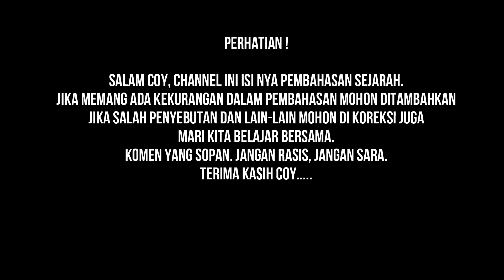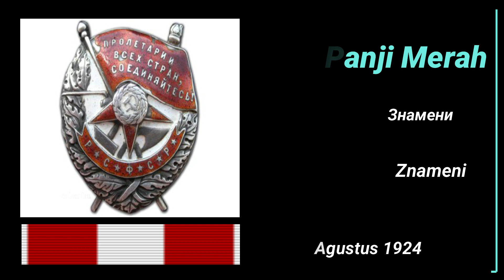TANDA JASA DAN MEDALI MILITER UNI SOVIET